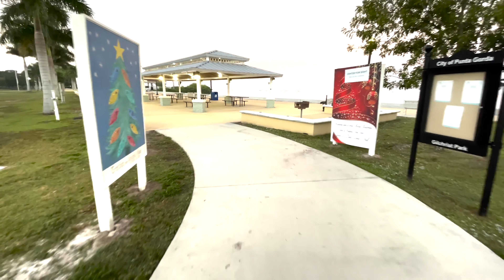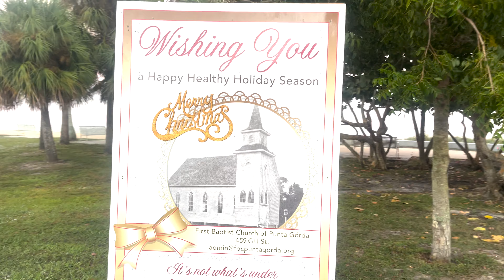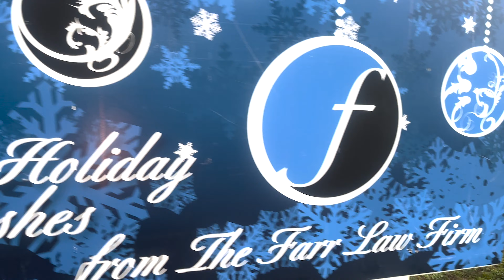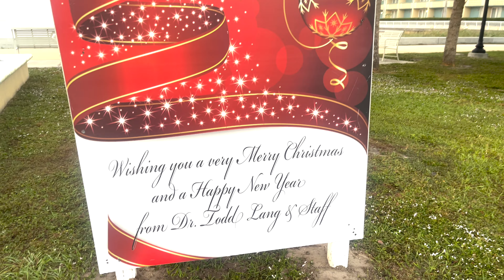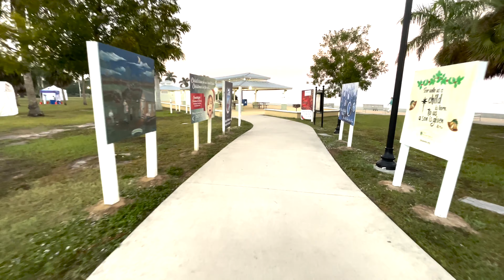Christmas Card Lane at Gilchrist Park 2021 | Punta Gorda, FL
In this video, we take a trip down Christmas Card Lane at Gilchrist Park in Punta Gorda, FL.

This channel focuses on helping YOU make YouTube your FULL-TIME career and grow your YouTube channel. Starting today with a Smartphone and the gear you have now, in this community we take a minimalist and cinematic approach to filmmaking where everything (from cameras and lighting to audio and editing) fits neatly in a backpack.  This way, you have no reason to hesitate on telling YOUR story in the most cinematic way possible.

Our upload schedule is dedicated to 3 times per week where you will find: Tutorials, Product Reviews, Florida Photography, Vlogs, Short Films (B roll inspiration), and Recipes. ** Fun Fact:  I am a Classically Trained Chef with a Bachelors Degree in Culinary Management! **.
Shorts Videos are typically uploaded on the weekends.

Here is where you can find me outside of YouTube on Social Media.
In this video, we go over how to increase average view duration and watch time for YouTube videos with the use of camera angles for better story telling.  in 2021, we have learned that in order to increase watch time for our videos, we need to retain audience retention.  One of the best ways to do this is through the use of using multiple camera angles to better tell your story.  With the help of a DJI OSMO Action Camera, Mavic Air 2 drone, and a Smartphone with tripod, we have a winning recipe for capturing multiple camera angles to keep your audience entertained.

By now, we all know that in order to get monetized on YouTube, we need to hit a minimum of 1,000 subscribers and 4,000 watch hours within 365 days.  Arguably, YouTube favors watch time more since their main goal is to keep you the viewer on the platform as long as possible.  As a YouTube creator, learning how to increase your average view duration is the main key as if someone is watching your videos longer, you have a better chance of them continuing to watch your content.  This is what helps turn views and watch time into subscribers.

The gear I use to create this content!

DJI OM4
DJI Osmo Action Cam
Manfrotto Tripod
Litechaser Pro iPhone 11
iPhone 12 Pro Max
Rode Videomic NTG
My Drone
Drone Filters
LumeCube Panel Pro
APUTURE MC
Samtian Conference Light